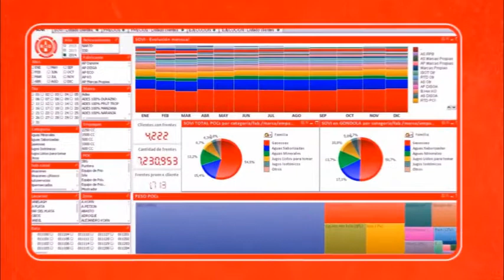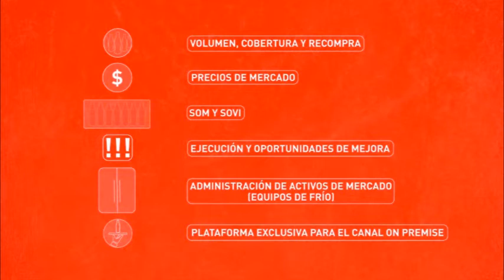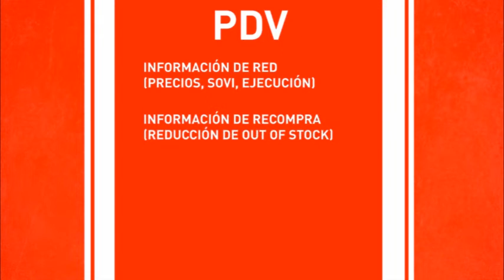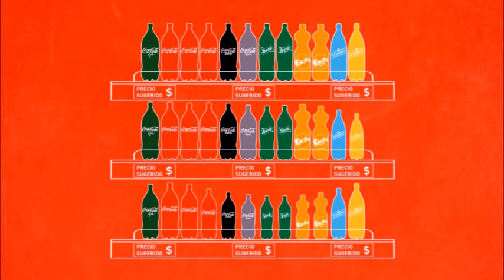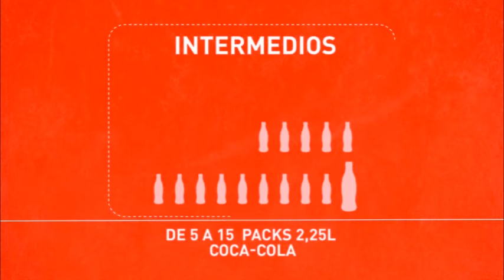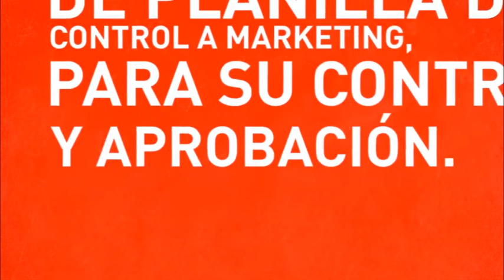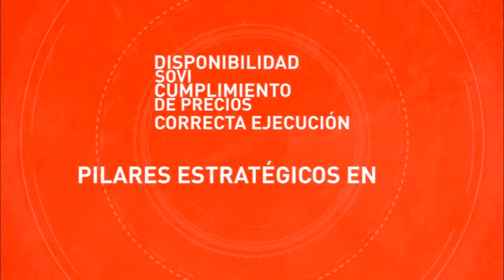COCA COLA Desarrollo de Capacidades Larga phone